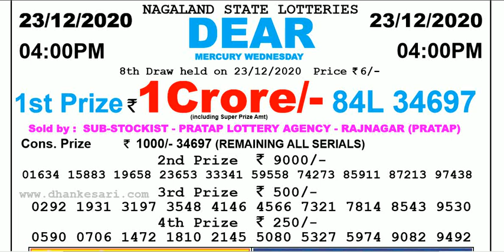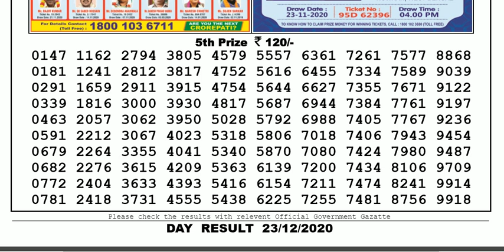Lottery Sambad Lottery Live 04.00pm 23.12.20 Nagaland State Lottery Result gdn